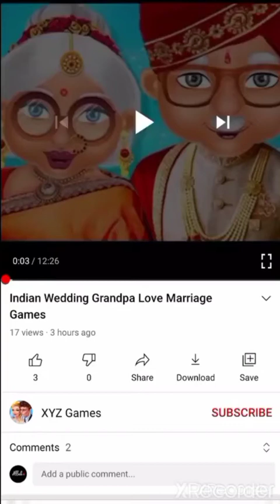Emma The Cat - My Talking Virtual Pet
A talking animal for everyone's taste – Emma the Cat Virtual Pet! It's purrfect!

Talking animals and virtual pet games now have a new talking friend! Emma the Cat - My Talking Virtual Pet is a kitty cat game everyone is going to fall in love with! Get this talking pet game and have fun!

Some might say that this virtual pet game is like any other talking cat app. There is a talking animal you need to feed, bathe and take care of. When your virtual talking pet is well rested, you can also play mini games. Virtual cat Emma is nothing like any of other talking animals. Even if you are not a fan of virtual pet games, you will make an exception for this talking kitty cat.

FEATURES OF EMMA THE CAT - MY TALKING VIRTUAL PET:

🐈 Once you adopt a virtual pet, you can give this virtual talking cat a name you like
🐾 Virtual cat is by definition a talking animal, which means you can listen to your kitty cat talking back to you
🐈 Emma will grow as you take care of her; your virtual pet will even get a birthday cake 🎂
🐾 Be careful: if you don't pay attention to your virtual talking pet, the kitty cat will get sick
🐈 Pet nail salon – play nail art games and make your virtual talking cat pretty 💅
🐾 Teeth brushing time – keep the teeth of your talking animal clean and healthy
🐈 Play the violin – become a master at playing violin with your virtual pet games 🎻
🐾 Dress up games – you can customize everything in this talking cat game just the way you like
🐈 Coloring spree – a special coloring section with the most popular cat coloring pages
🐾 Kitty cat games – many kitty games that help improve concentration, hand to eye coordination and memory
🐈 Counting mice whenever your talking cat can't fall asleep 🐭

(VIRTUAL) CAT vs (VIRTUAL) DOG

Get yourself some talking animals games like a virtual talking cat or virtual dog (or both!) and your real pet, if you have one, will not be jealous. Virtual pets games have many advantages and this is one of them. Emma the Cat - My Talking Virtual Pet will be a great choice if you feel like playing with a virtual talking cat. Mini games inside this talking cat app will amaze you. If you are a parent, you'll have an extra reason to download this talking cat game. Virtual pet Emma is waiting to win your heart! Don't let this cute little virtual talking cat wait for too long! Play virtual pet games!

ENTERTAINMENT FOR EVERYONE

There are many who have enjoyed playing My Talking Kitty Cat game or My Talking Dog Charlie. Cat that talks Emma is a new face but not less popular. Virtual cat games and talking animals have always been great entertainment for both boys and girls, young and old. When you hear this talking cat back to you in a funny voice, it will make you laugh your heart out no matter the age.
Even Sigmund Freud said that time spent with cats is never wasted time. So get on it! Play with Emma the Cat - My Talking Virtual Pet and have fun!

Emma the Cat - My Talking Virtual Pet is a free game and it's an intellectual property of Peaksel.